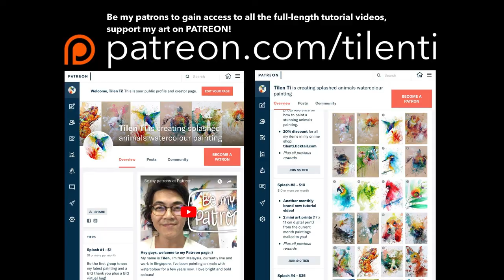Tutorial video #81 – WOLVE the painting process [time-lapsed]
Another subject suggested by one of my patron Enjoy the painting process!

"WOLVE”
Watercolor on cold pressed paper
19x27 cm
2021

~ ART MATERIALS ~

~ ONLINE SHOPS ~

~ SOCIAL MEDIA ~